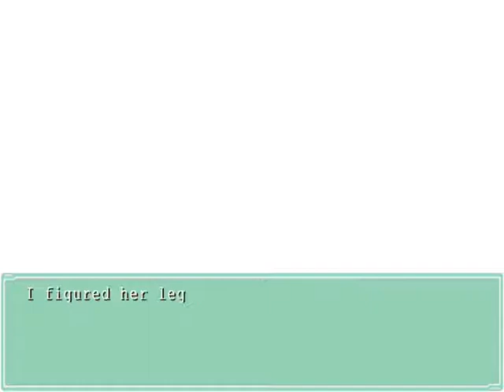Ever 17 - Sora's Scenario [Part 39]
Part 39 of Sora Akanegasaki's scenario in the now out-of-print visual novel, Ever 17.